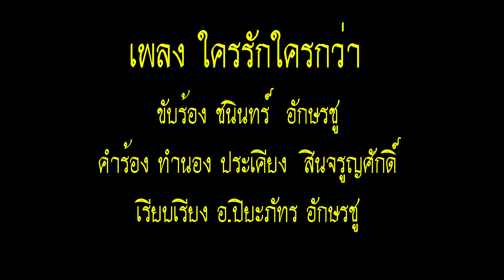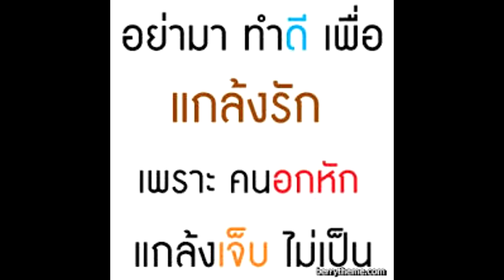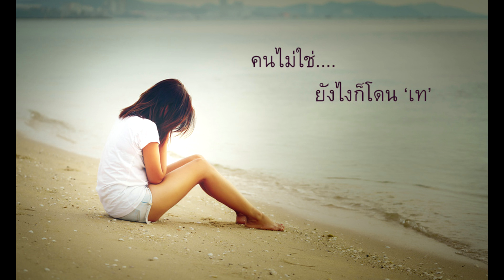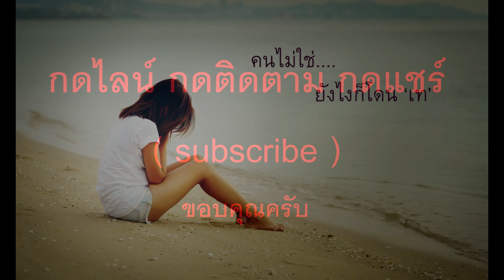ใครรักใครกว่า สุริยัณห์ สัญญาใจ